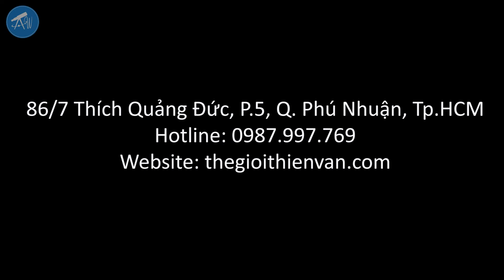Hướng sử dụng kính thiên văn Apollo 114F900EQ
Trải nghiệm Kính thiên văn Apollo 114f900EQ
Các lựa chọn THỊ KÍNH CHẤT LƯỢNG TỐT, bạn có thể mua kèm:
Video hướng dẫn sử dụng KÍNH NGẮM MỤC TIÊU:
MẶT TRỜI QUA KÍNH THIÊN VĂN SẼ NHƯ THẾ NÀO?
QUAN SÁT MẶT TRĂNG QUA KÍNH THIÊN VĂN:
QUAN SÁT HÀNH TINH QUA KÍNH THIÊN VĂN:
Video hướng dẫn tự làm KÍNH THIÊN VĂN tại đây:
Kết nối với Thế Giới Thiên Văn tại đây:
Follow TGTV trên Instagram để xem thật nhiều ảnh đẹp:
Địa chỉ:
Hà Nội: Số 8, ngách 39, ngõ 68, P. Quan Hoa, Quận Cầu Giấy - 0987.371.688
Tp. Hồ Chí Minh:  86/7 Thích Quảng Đức, P.5, Quận Phú Nhuận - 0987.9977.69